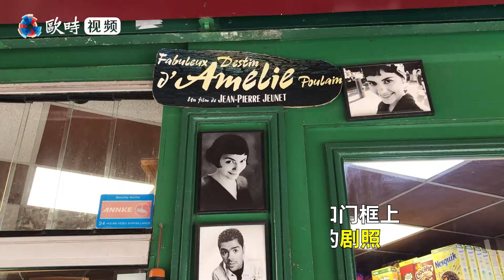欧时记者探访“二战纳粹驻留地”，巧遇“天使艾美丽”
2020年春季，因电影《再见哈夫曼先生》在巴黎蒙马特拍摄，安德鲁艾小巷（Rue Androuet）被装饰成1942年的样貌。受限于疫情禁闭政策，该部电影被停止拍摄。结果…… 安德鲁艾小巷一度停留在“纳粹占领下的巴黎”：夜间实行宵禁，所有人均不能外出。受访者告诉欧时记者，《天使艾美丽》也曾在此地取景。目前，电影中的杂货店依旧营业，店外还可以看到艾美丽的剧照。